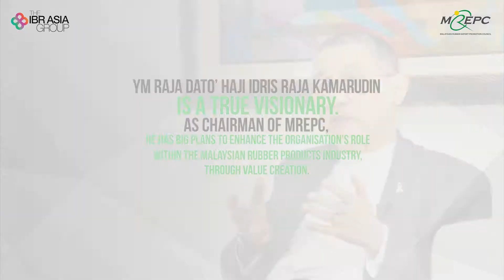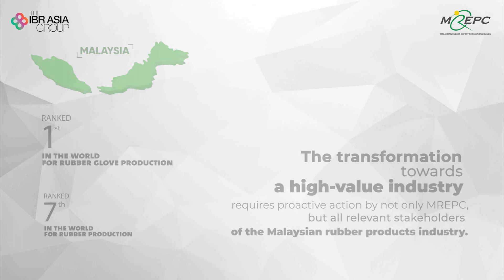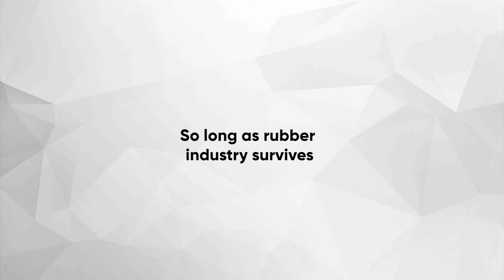Value Creation | Malaysian Rubber Export Promotion Council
MREPC's Role in the Malaysian Rubber Products Industry

While looking at a plug socket at one corner of his office, YM Raja Dato’ Haji Idris Raja Kamarudin, Chairman of the Malaysian Rubber Export Promotion Council (MREPC), poses a question, “Have we explored all the products that can be made out of rubber?”

YM Raja Dato’ Haji Idris believes that a combination on ideas, innovation and invention will enable the Malaysian rubber products industry to grow and become more competitive in the world markets – and one way to make that happen is through value creation.

You do not want to miss this interview with the man whose world view is set to elevate MREPC, and the industry to the next level.